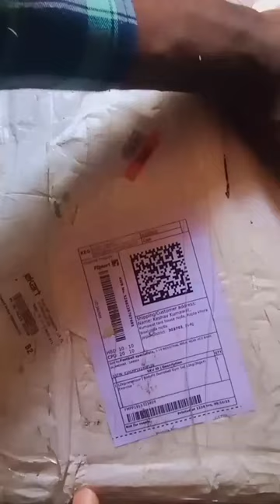dumbbell 12kg Flipkart order dan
lTake a look at this BodyFit Dumbbell Gym Set 12kg(3kgx4) Exercise Weight Plates+1 Connector Rod,2 D.Rods Adjustable Dumbbe